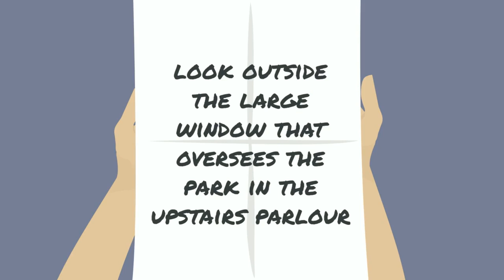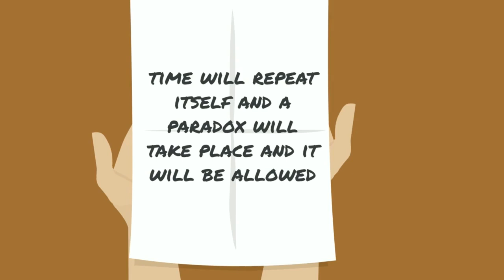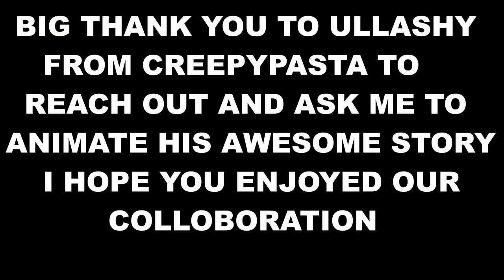3 House Horror Stories Animated